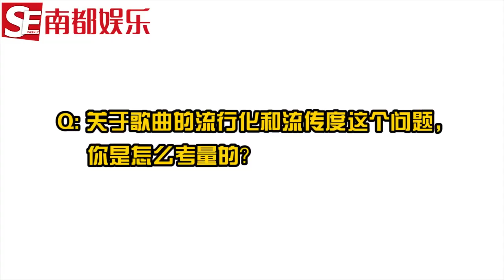2019.07.24 李宇春×南都娱乐 采访| Li Yuchun Chris Lee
南都娱乐周刊：时隔两年，李宇春2019全新创作专辑《哇》的10首歌曲今天已全面解锁上线。来听李宇春分享新专辑《哇》的创作灵感，同名主打的幕后花絮，以及“烟火气”的生活日常吧【李宇春×南都娱乐】封面采访视频 （采访_傅圆媛 视频制作_小钟 ）

每次在豆瓣上看到对《哇》的评价，就觉得心寒。有的人甚至连一张完整的专辑都没有听，只用一首作为专辑提纲的歌就来否定整个专辑，我都替这位辛辛苦苦日复一日打磨专辑的音乐人感到委屈。
她总是自己向自己提问，然后自己找到答案，并在这个瞬息万变的浮华现实里准确抓住一些机会，让自己告别那些表面的相似。
她清醒的知道现在很多人都不会有机会或者根本不愿意去了解创作者的初衷，但她依旧用她的热情和热爱去坚持和守护她对音乐的初心。

——但至少还有歌迷是愿意懂她的呀。